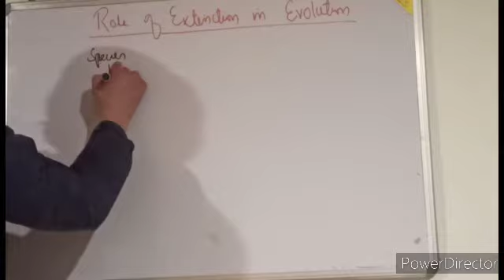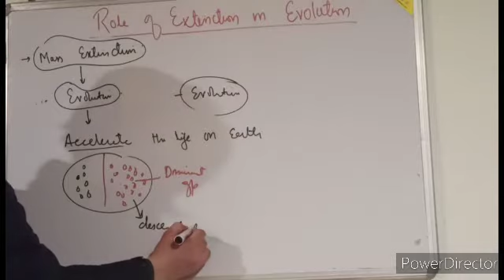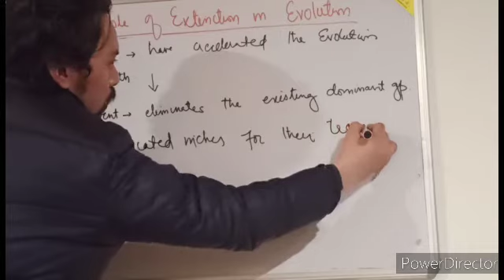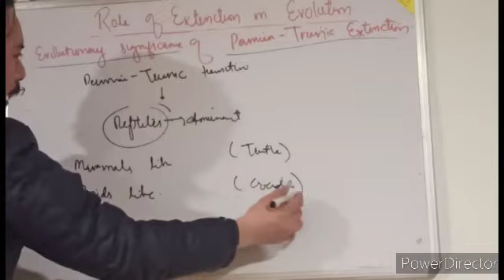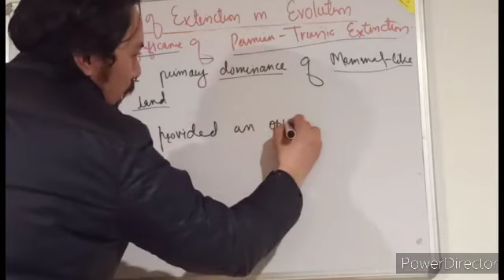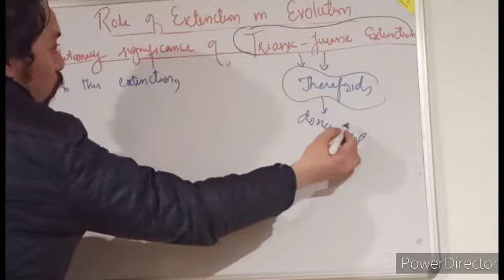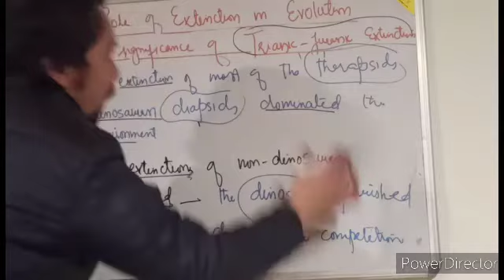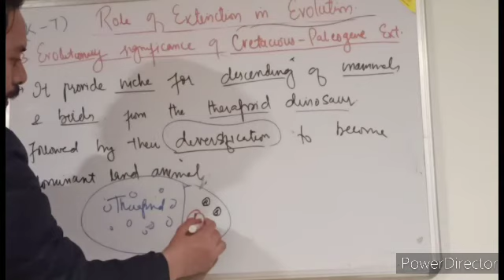Topic: Role of extinction in evolution (I).